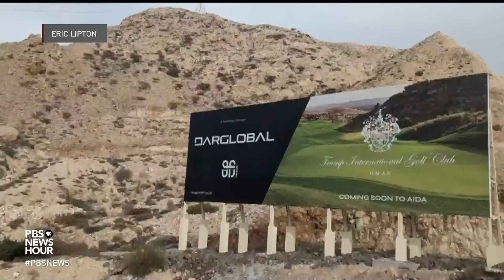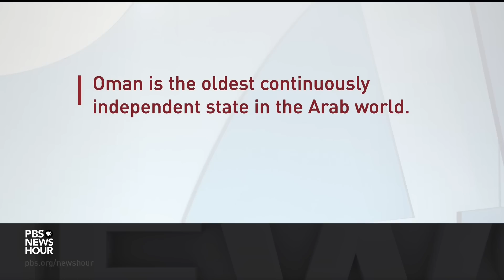Trump's business deal with Oman raises new ethical questions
As former President Donald Trump makes another run at the White House, he’s partnering with a key U.S. ally on a new business venture that is raising serious ethical questions. The multi-billion dollar deal between Trump, the government of Oman and a Saudi firm would develop a luxury complex, according to a New York Times report. Laura Barrón-López discussed the plan with Eric Lipton.